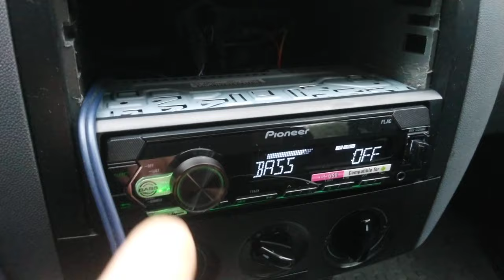MAC AUDIO EDITION S TWO + TANG BAND 8"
test nowego suba i nowego wzmacniacza